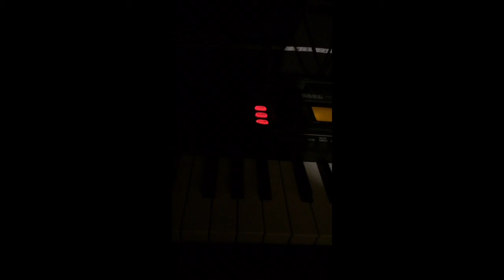music box + electronics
merry annual elliptical revolution about our solar syntax